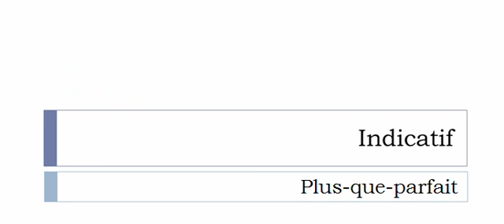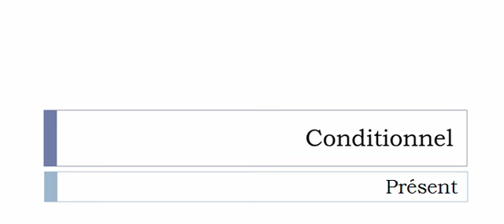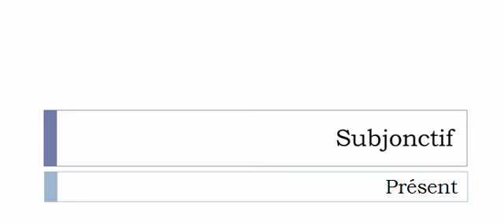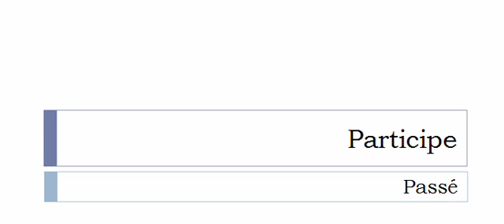Conjugaison visuelle # Verbe = Délatter =